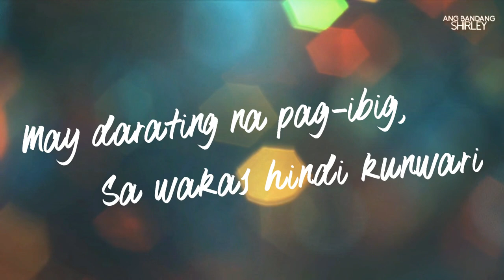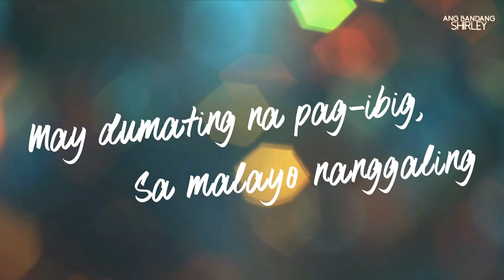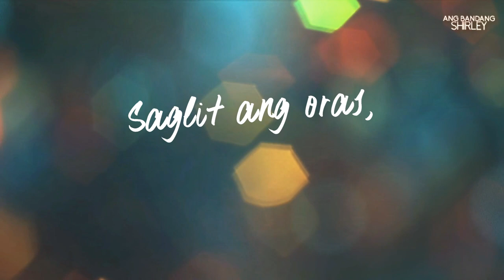Ang Bandang Shirley - Siberia (Lyrics)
Support OPM!